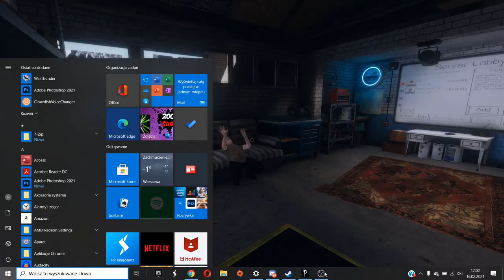Duch analfabeta - Phasmophobia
Siema! To znowu ja i wasz ulubiony jutuber Ori FyJi xDDDDDD

Wbijaj!

muzyka - nie jestem właścicielem muzyki w filmie , ani za takowego się nie uważam.

Phasmophobia​​ GnomGry​​ Horror​​ OriFJ (groził mi , że mnie spali jak tego hasztagu nie dam)
muzyka ten dream: Trance Music for Racing Game
Autor: Bobby Cole